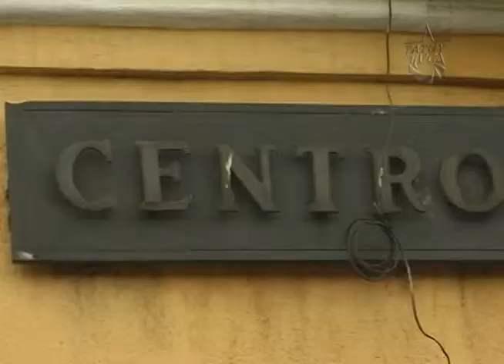Aquí Tatuy Informa: Exposición Artesanal "Manos Creadoras" en Ejido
Los artesanos son hombres y mujeres que a través de sus manos transforman y dan vida al barro, el mismo que al ser cocido por el sol y protegido por el agua, se convierte en la base donde se brinda el alimento y se comparte la cultura.

Las Manos creadoras
Aquí están las manos
Enalteciendo el barro;
Transformando la lana
En finas hebras para cobijar
Los sueños de los hombres;
Rompiendo el inmenso frío
De la tristeza en serie;
Desafiando humanamente
El imperio hasta doblegarlo y
Moldearlo.
Dando brillo a su cruda belleza
Escribiendo poemas en madera;
Amasando el cuero
Hasta convertirlo
En suave caricia.
Que no las grises manos oficiales
Que encadenan, que malversan,
Que torturan,
Tampoco las que firman tristes ordenes
Y ofician la desesperanza.
Humanas herramientas milenarias,
Desafiando
Transformando
Inventando
Amasando
Enalteciendo
Dando a la vida
Reivindicando el amor
Construyendo el equilibrio
                                          Autor. Luis González